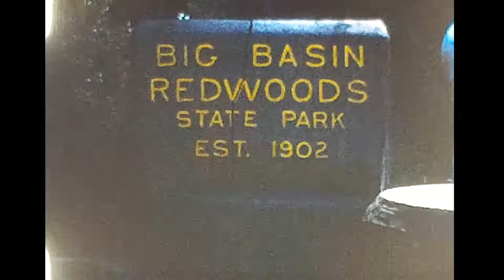Big Basin Redwood State Park